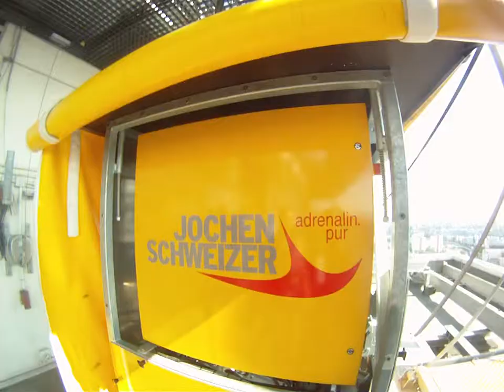Baseflying pur (the fly)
letzte Vorbereitungen, Sicherheitscheck, dann geht's abwärts